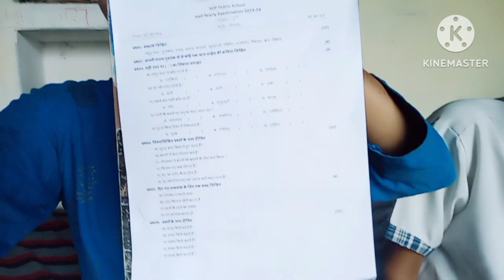बच्चो को exam के समय कैसे पढ़ाये बस दो ट्रिक से लाये बच्चे 50 में से 50 नंबर 📝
मैंने काम के साथ बच्चों को examमें समय कैसे पढाया मैंने बस दो ट्रिक आजमाएं बच्चे पेपर में 50में से 50 नंबर लेकर आए आज मैंने आज मैंने बच्चों की पेपर की सरल तरीका से  बताए बच्चे मेरे बहुत अच्छा नंबर आया 📝
 Mamta Santosh vlogs 🙏
mamta Santosh vlogs